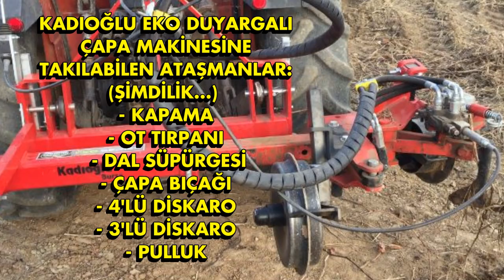Yeni ! Bıçak Tipi Duyargalı Çapa Makinesi 🍇 Kadıoğlu EKO - 2017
BIÇAK TİPİ DUYARGALI ÇAPA MANİSA BAĞLARI'NDA  🍇🍎
Damlama hortumları yerde seriliyken çalışabilen, ot sarmadan hızlı çapalama sunan ekipmanımız ot mücadelesinde vazgeçilmez olmaya aday.
Bodur Meyve Bahçeleri ve Bağlar için ideal.